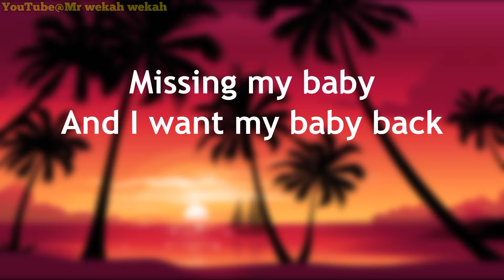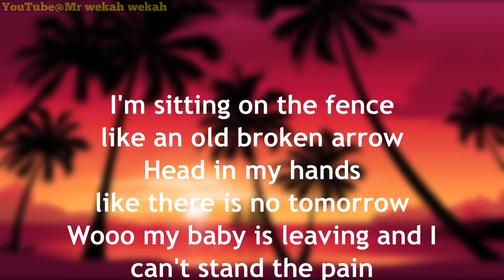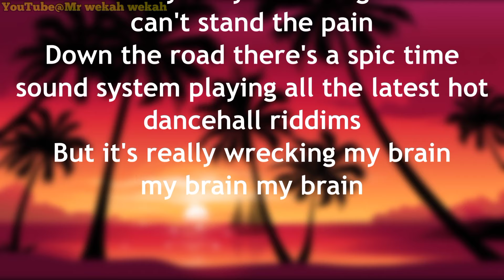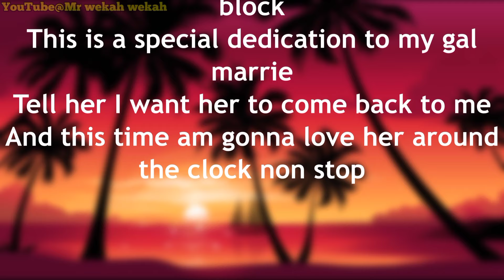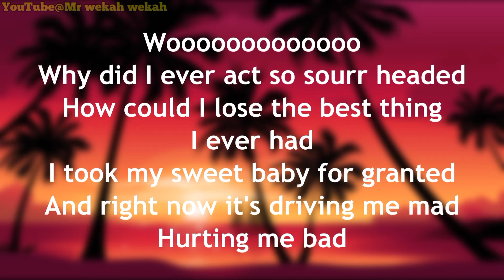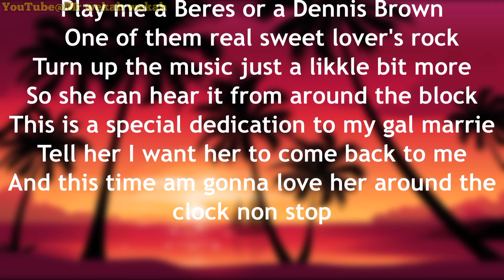Chalice - Lovers Rock (lyrics)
Artist: Chalice
Album: Let It Play
Released: 2016